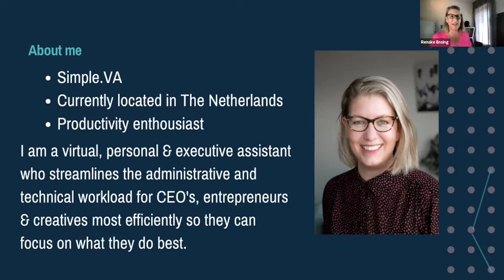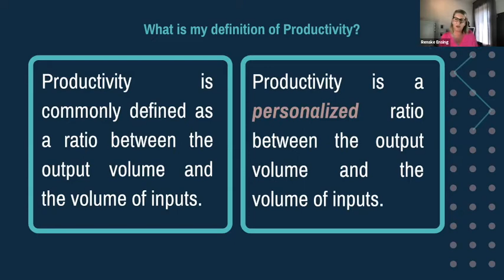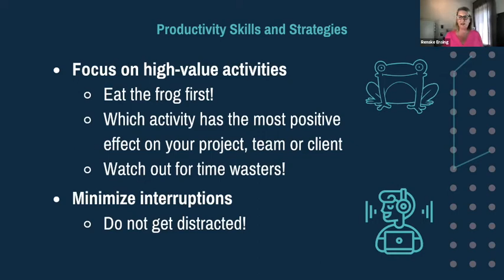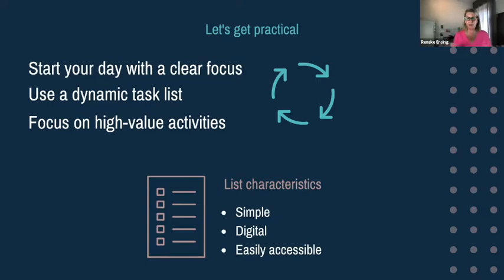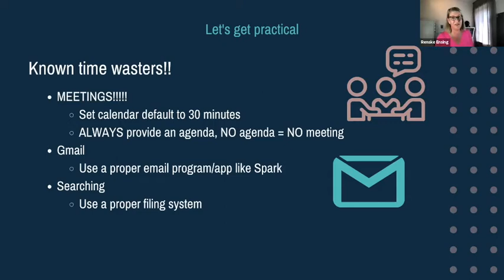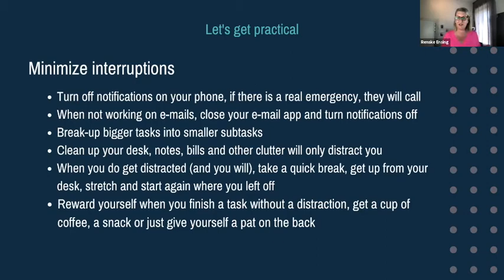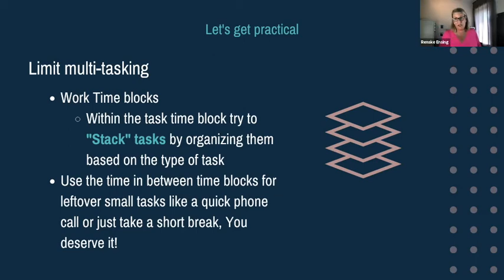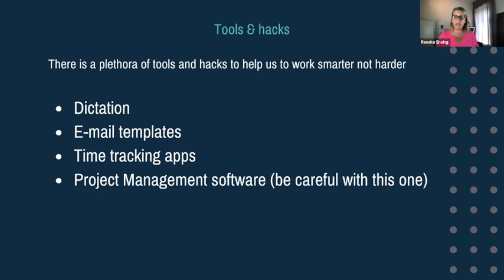Working smarter not harder with Renske Ensing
Working Smarter not Harder by creating a productivity workflow that works for you! Let's face it, we humans are easily distracted. By our phones, our notifications, co-workers, our children or our pets. Unfortunately, those distractions are productivity killers. Not all of our distractions can be avoided off course, but in this presentation we are going to look into some practical ways to get the most out of your day.

Renske Ensing is a Virtual, Personal and Executive Assistant, but first and foremost I'm a Solutions Collector and Dot-Connector!

***ABOUT FREELANCE BUSINESS COMMUNITY***